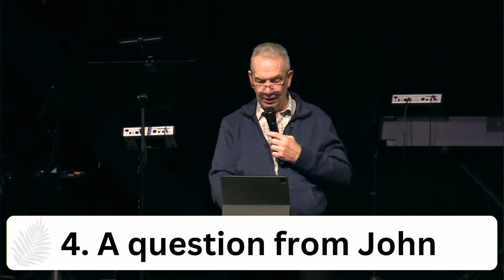Palm Sunday | March 24, 2024 | Pastor Doug Baldwin